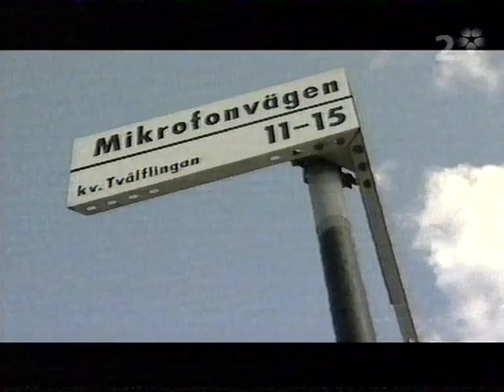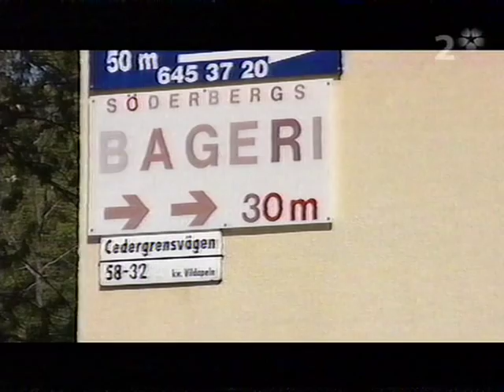SVT 2 - Tolv Svenska Industriminnen - Dokumentär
Rätt Intressant:D